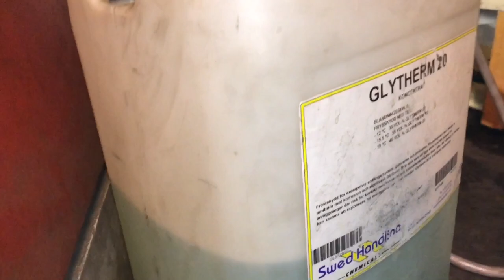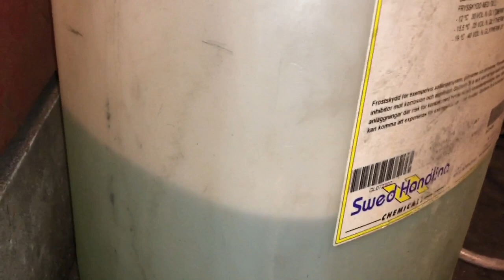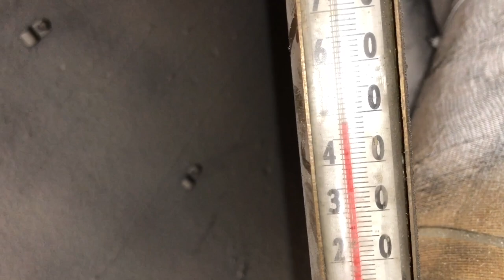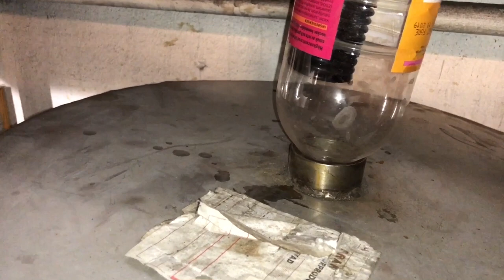Installing a cheap Pump into an Arctic heating system below ground and adding anti freeze.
Finally the Pump I ordered arrived and I can complete the heating system and add anti freeze and top up the whole heating system below ground in my Arctic cellar.
I had to collect the pump from a local store driving Arctic roads at minus 24.
The old non working failed attempt had to be removed and I then make new adaptations to install the new system.
I use a cheap 12v pump designed for RVs and campers.